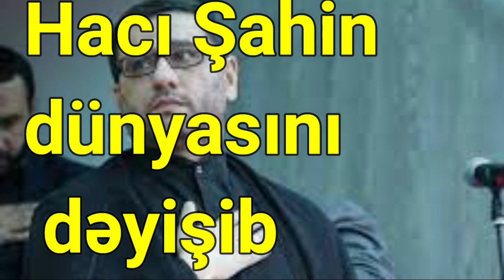Hacı Şahin dünyasını dəyişib HAMI ŞOKDA